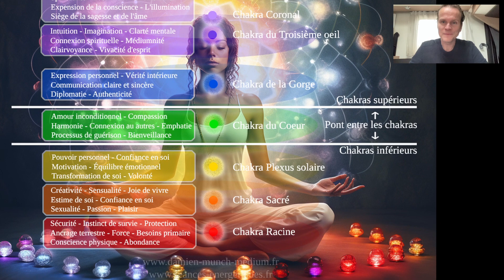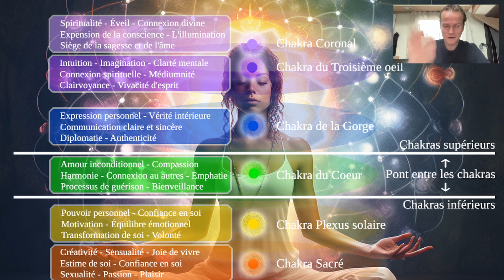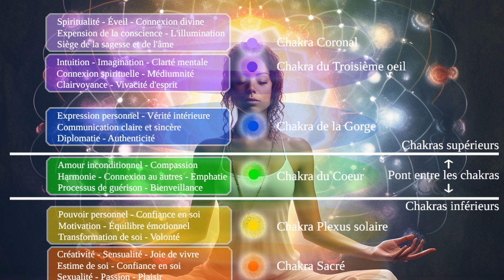✨ Comprendre les 7 Chakras et leurs fonctions - soins énergétiques 💚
✨ Il est intéressant de comprendre le fonctionnement des 7 chakras pour des soins énergétiques. Tu trouveras dans cette vidéo des informations concernant les 7 chakras (chakras inférieurs et supérieurs) qui composent notre corps.  💚

💫 Pour les consultations médiumniques par email ou téléphone, merci d’utiliser le
📖 L’histoire atypique d’un parcours d’éveil en lien avec la médiumnité et le monde subtil

✨ Images générées par Midjourney (Pro plan)
✨ Musique Logic Pro
✨ Création musicale et montage vidéo (Moi)